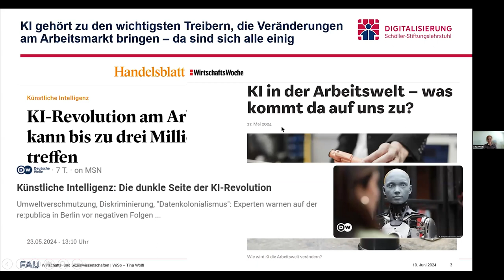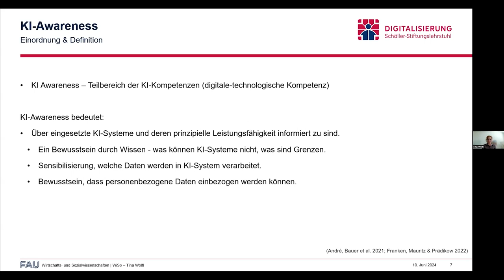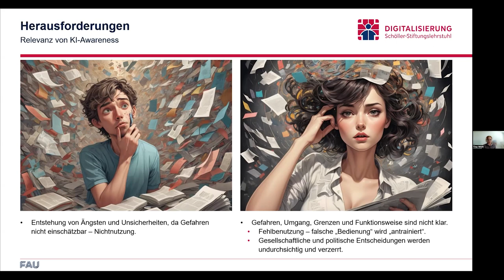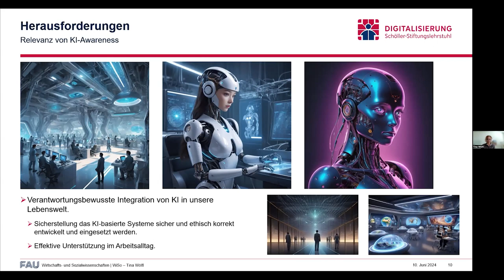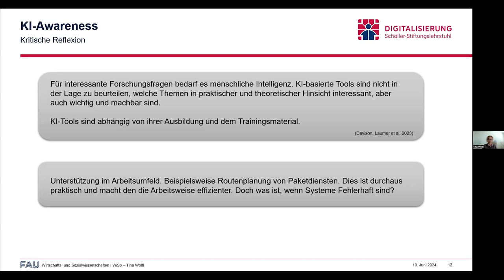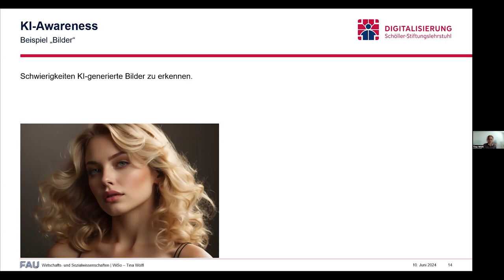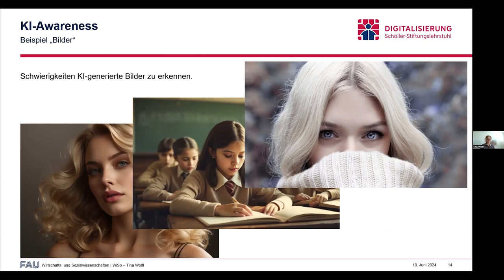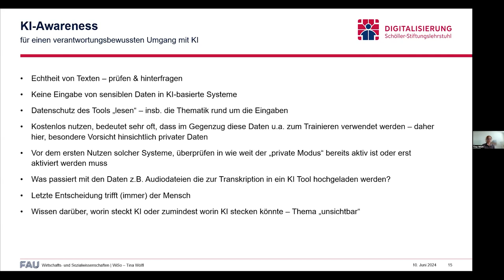Let's talk: KI in der FAU Lehre: Tina Wölfl: KI Awareness und der Umgang mit KI